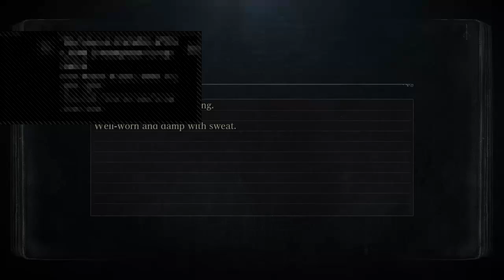John Gregory finally comes back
Dead channel